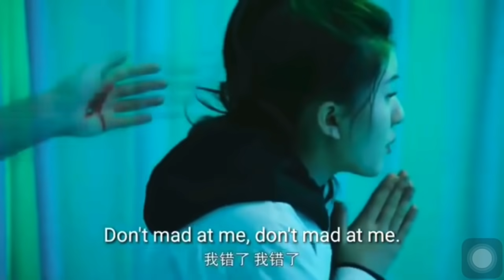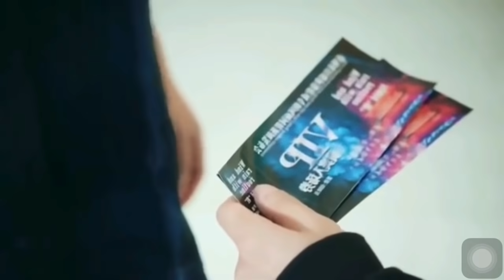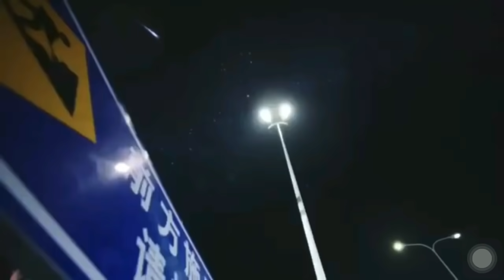សង្ខេបរឿង​ ស្រីស្អាតឆ្លងភព ភាគ១ Summary and reviews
សង្ខេបរឿង​ ស្រីស្អាតឆ្លងភព
សូមរីករាយទស្សនាដូចតទៅ!

ឧបត្ថមលើកទឹកចិត្ត Admin
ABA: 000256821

Production Credits
Movie:  Oh! My Emperor: Season One (2018)
Native Title:  哦！我的皇帝陛下

Sincerely
DA Box